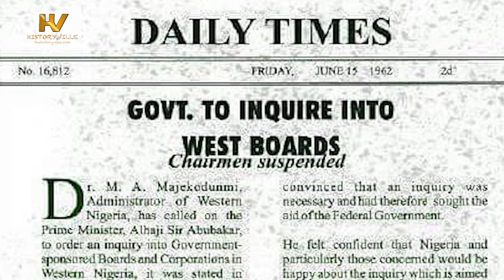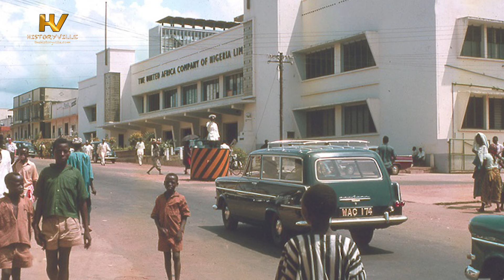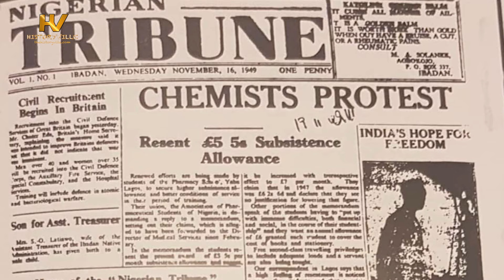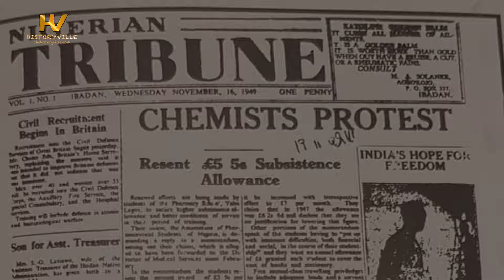Obafemi Awolowo: The Best President Nigeria Never Had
At his death in 1987, Emeka Ojukwu, in a tribute, described Obafemi Awolowo as the best President Nigeria never had.

TIMESTAMPS

00:00 Intro

01:36 Early Life and Education

04:22 Political Career

08:08 Trial and Imprisonment

09:26 Obafemi Awolowo’s Role in the Nigerian Civil War

10:43 Post-Civil War

11:51 Awoism

13:22 Obafemi Awolowo’s Achievements

16:10 Personal Life and Death

17:05 Legacy

18:00 Next Video